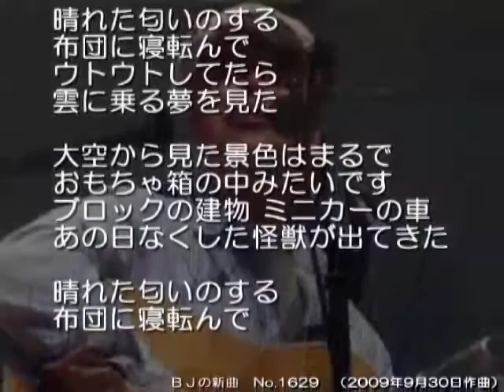ＢＪの新曲 No,1629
晴れた匂いのする
布団に寝転んで
ウトウトしてたら
雲に乗る夢を見た

大空から見た景色はまるで
おもちゃ箱の中みたいです
ブロックの建物 ミニカーの車
あの日なくした怪獣が出てきた

布団に寝転んで